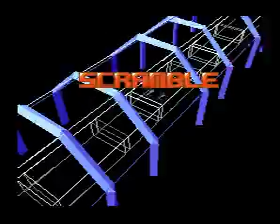Star Fox - Path 1 Stage 1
Someone wanted me to do an LP of Star Fox because she'd played Star Fox 64 but not the original. Took me a few tries before I realized my computer can't handle my voice at the same time, so I did the next-best thing.